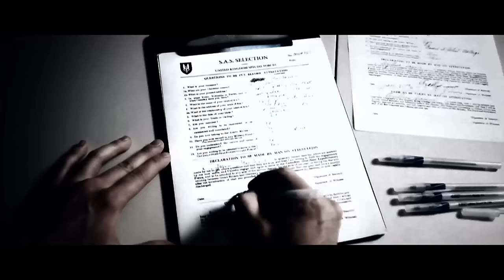Uh Oh... Error! | pidaedits Editing Contest Entry | Edited by UnbelievabIeMontages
A short movie I made for pidaedits Editing Contest, it was a pretty fun project, but very long to edit, especially the part where I made that bomb explode while the character was running good luck to me and all of the competitors who entered the contest! :)

Program: Sony Vegas Pro 10 (Everything)
Artist: Ephixa
Song: Portal 2 Turret Error (Portal 2 Electro Dubstep Remix)

*Shocking ending*

:D